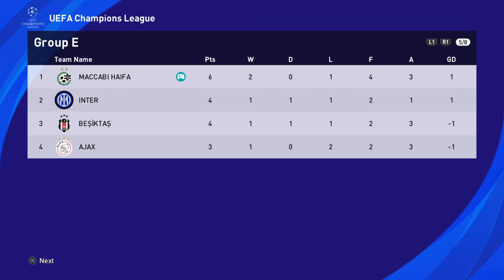פרק​​​​​ 8 - קריירה עם מכבי חיפה !! - עונה 2 !! - לוקאקו VS פיירו !!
תעשו לייק לסרטון , תפעילו פעמון ותרשמו לערוץ !!!
אוהב אותכם המון!!!
תירשמו לערוץ ותפיצו לחברים שלכם , זה הכוח שלי על מנת להוציא סרטונים ולהמשיך את הסדרה .

-ATG IL-